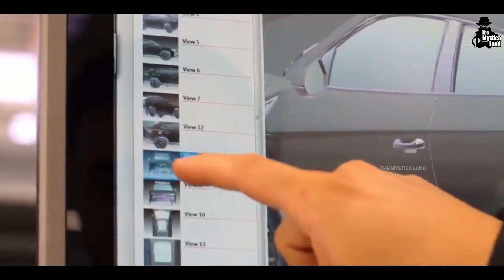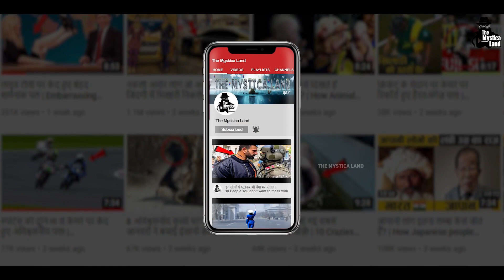भारत के रईस अरबपति कौन सी गाड़ी चलाते हैं? | Top Expensive Rides of the 7 Richest Indians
Video Title : भारत के रईस अरबपति कौन सी गाड़ी चलाते हैं? | Top Expensive Rides of the 7 Richest Indians
Language  : Hindi